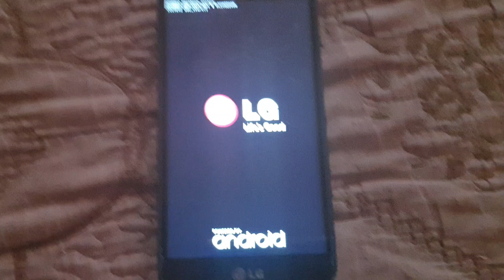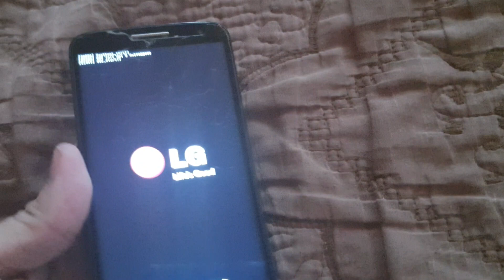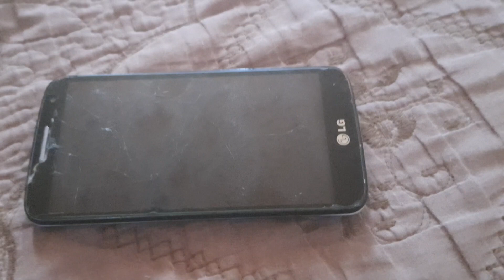Ultimele Cuvinte De a Duce LG ul Android la schimb sau repararii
Oricat Am incercat sa reinstalez tot da erori dar o sa schimb cu un android lg fara erori de fastboot.